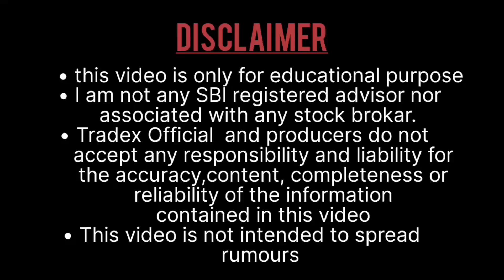5 Golden Rules For Option Trading || intraday trading rules 📉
5 Golden Rules For Option Trading || Option Trading Rules || intraday trading rules  📉
telegram channel join me 👇👇
Your Query:- 👇👇
option trading 5  rules
option trading
trading rules
option trading rules
intraday trading rules
option trading
option trading rules in hindi
golden rules for option trading
rules of trading
day trading rules
trading
option trading mistakes
how to do option trading
intraday trading
rules for option trading
trading rules
day trading
intraday trading rules
trading
day trading rules
intraday trading
live trading
trading psychology
forex trading
trading for beginners trading discipline
intraday trading tips
stock trading
day trading live
trading discipline
intraday live trading trading tips
live stock trading
bank nifty trading rules
nifty 50 trading rules
tradex official
LOVE YOU ALL TRADER ❤️